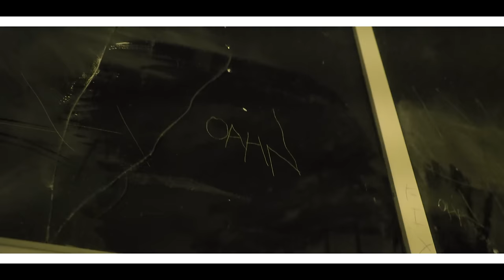Self Provoked - Welcome To My Castle (Music Video) Prod. Nobody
Welcome To My Castle off upcoming album Triangles .

Directed by Nick Rodriguez

Instagram.com/selfprovoked818
Twitter.com/selfprovoked